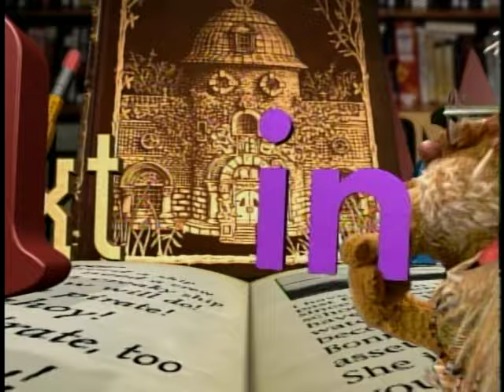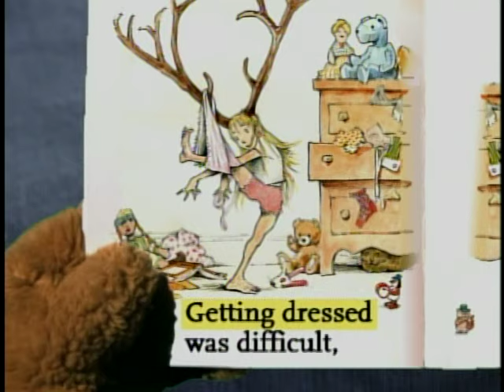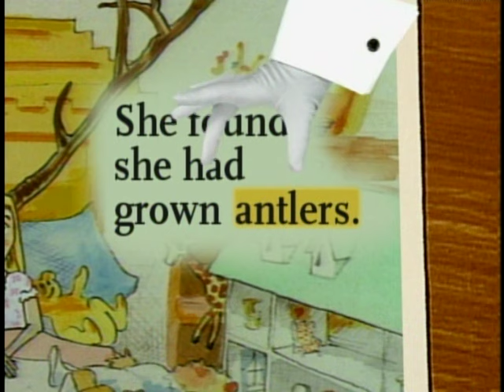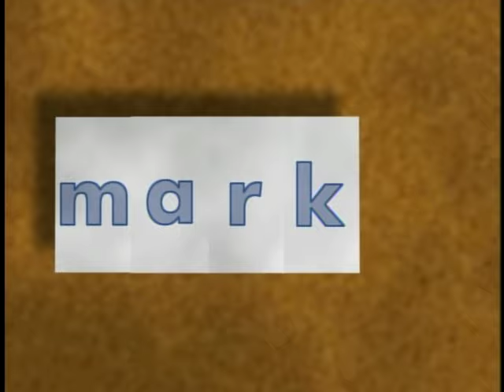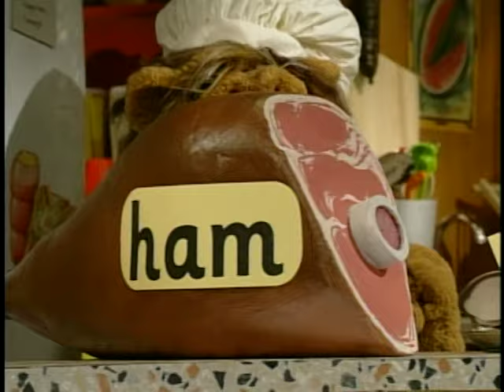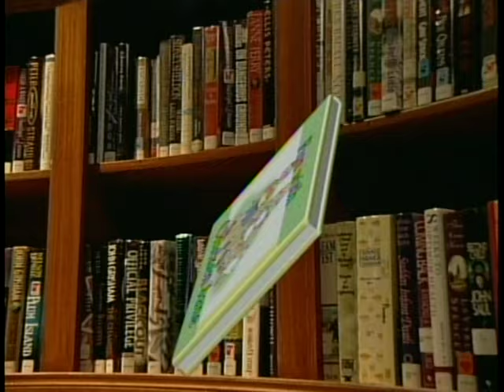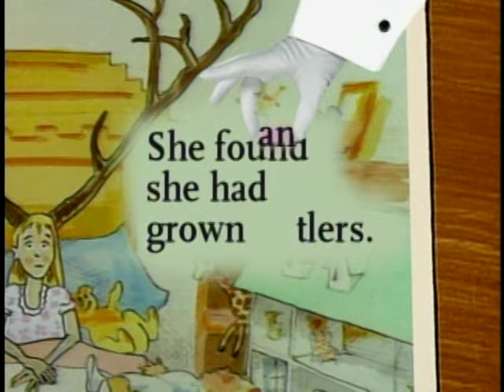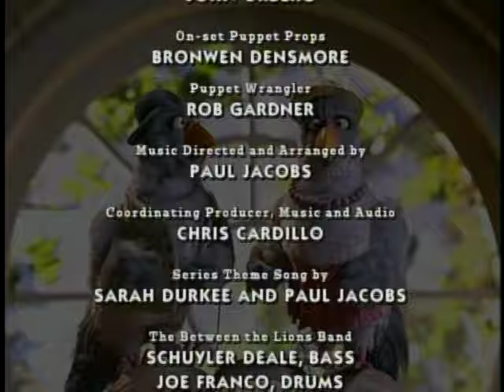Between The Lions: Lionel's Antlers